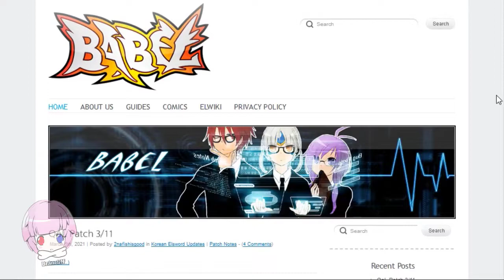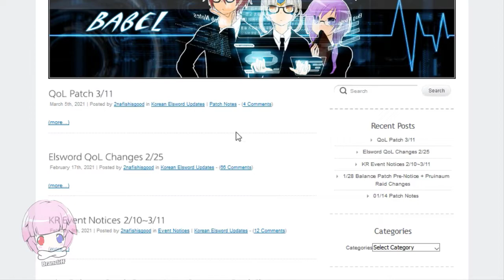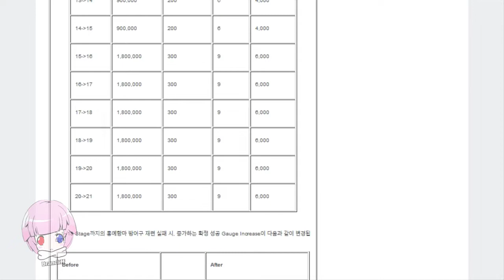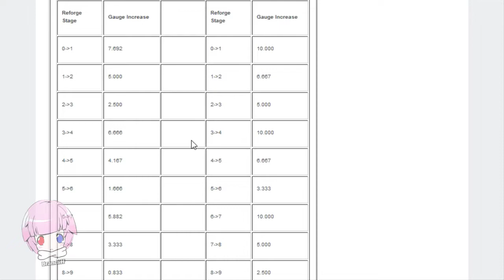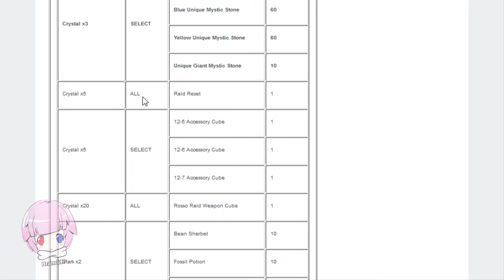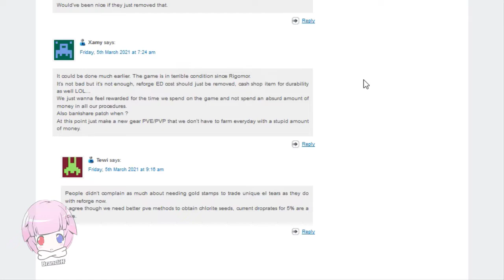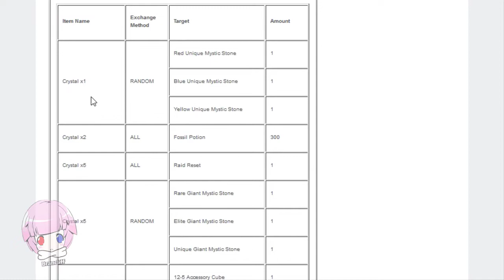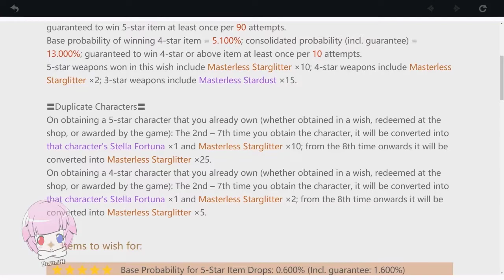Elsword - 03/11/2021 Update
Titles coming to your Nintendo Switch

► Discord Servers
► Other YouTube Channels